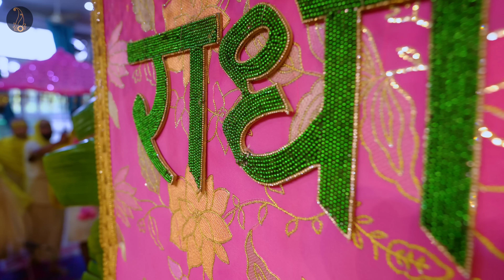श्रीजी के श्रृंगार दर्शन और अति मधुर पद कीर्तन // 21/10/22